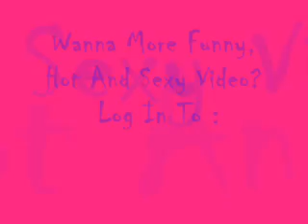girls prank boy